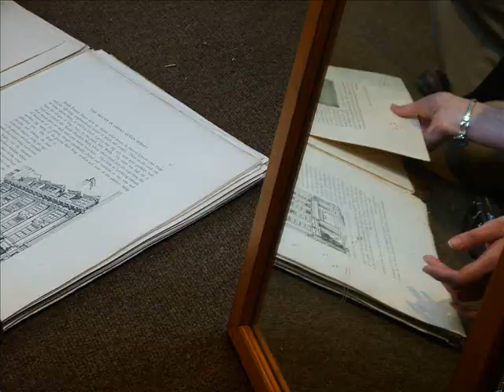Wilton House (and Salisbury Cathedral)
Wilton House: the stately home of the most eligible bachelor in England--the 27 year old Earl of Pembroke, worth 300 million pounds...
And, no, this isn't a Jane Austen novel.